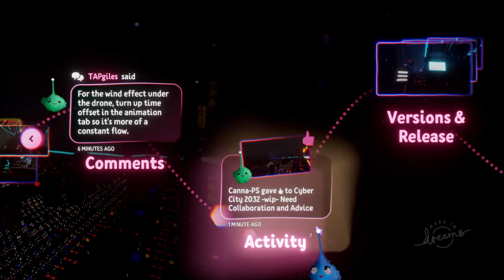Dreams: cyber city 2032 -WIP- need collaboration and advice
DREAMS